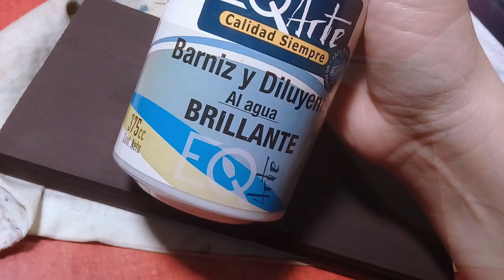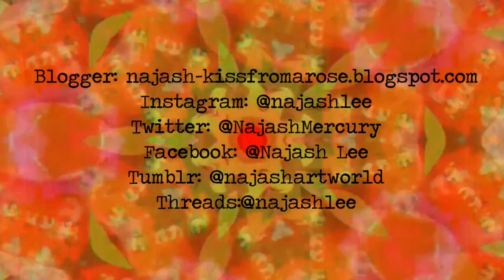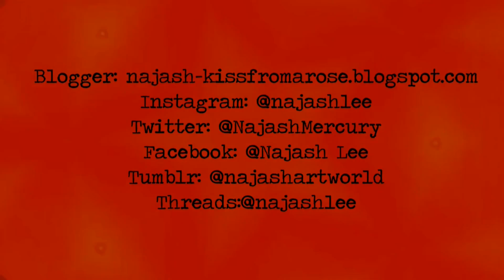"Lampara Gansesha" (Restauración de algo que fue tirado a la basura)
Hola! Bienvenidos al canal y al video!

Hoy les traigo un "reciclado" y restauración.
La gran "Tu basura es mi tesoro".

Hace cosa de unos meses mi hermano, me trajo esta lámpara con piedras de sal y una estatua de Ganesha. A simple vista se nota que fue una manualidad bastante simple que alguien tiró a la basura o por fea, o porque no la quiso limpiar.
Le di una primera limpieza. En especial al cuenco de arcilla y las piedras. Les ahorro el asco sin mostrar nada, pero estaba lleno de insectos muertos.
Cuando terminé con el cuadro del Chilli, decidí tomarme un descanso y qué mejor que hacerlo con algún proyecto simple, como este.

Lo primero que ven es la retirada de piedras.
Luego y con mucha delicadeza, despegué al Ganesha y al cuenco de arcilla. El plan? Pintar el cuenco, la estatua y la base. Simple.

La estatua pasó por un proceso de limpieza mas largo. Tenía toneladas de brillantina. Le despegué también unos apliques bien feos que tenía. Y continué cepillando lo mas que pude para despegar toda la brillantina.
Acto seguido, usé un poco de arcilla para restaurar el pulgar faltante, la esfera y el tocado de la cabeza y el hacha.

Acá les hago un pequeño stop para contarles quién es Ganesha y que tiene en sus manos.

Ganesha es uno de los dioses principales y mas adorados dentro de la religión hinduista. Es un humano con cabeza de elefante y tiene cuatro brazos.
Representa la sabiduría y la superación de obstáculos. Es patrón de las artes y de las ciencias. Es la representación del intelecto supremo.
Qué lleva en sus manos? Casi siempre lleva las mismas cosas, aunque puede diferir en algunos casos.
- Una soga (mano izquierda superior en esta estatua) para conducir a sus devotos hacia metas más altas y al sendero espiritual.
-Un hacha (mano derecha superior) para cortar las ataduras perecederas de los devotos.
-Un laddu (mano izquierda inferior), que es un dulce hecho con harina de garbanzo y que es su dulce favorito que usa para recompensar a sus devotos por sus actividades espirituales.
-Una mano extendida (mano derecha inferior) en gesto de varadá mudrá (bendición) para... bendecir a sus devotos.

También se lo suele representar con una maza de oro en representación del autocontrol. Un pedazo de colmillo roto como pluma para escribir. O un caracol marino para alegrar a sus devotos con el sonido.
A veces se lo representa montado en una rata gigante (si), que representa los deseos mundanos.

Volviendo al video! Luego del caos de crear un nuevo pulgar, comencé a pintar el cuenco. Pintura acrílica, color base gris claro (interior) y gris oscuro (exterior).
Pinté la base de madera y luego la oscurecí un poco mas para que quede a tono.
Paso siguiente, la estatua.
Comencé con un color base y todo iba bien hasta que despegué el bendito pulgar.
Hecha la base, elegí al protagonista principal, el oro negro. Elegí ese color en vez de un oro iridiscente porque queda mas fino.Pinté los detalles, los símbolos de la frente. Luego, usando mi dedo, le di esa pátina en algunos lugares usando la misma pintura.

Y para terminar, le di dos capas de laca poliuretánica (amo esa cosa), que lograron que resalten los detalles y que tenga mucha profundidad.

Pinté con pintura acrílica metalizada el cuenco. Plata y Peltre Oscuro. Y una capa de laca poliuretánica por dentro y fuera.

Limpié mejor las piedras, una por una. En si no hay que tocarlas mucho porque son de sal y se pueden desintegrar. Pero les quité bastante mugre que las tenía bastante oscuras.

Luego coloqué la lamparita y coloqué en su lugar las piedras. En dos veces porque nada sale bien al primer intento (?). Puse las mas lindas arriba, así se lucen mejor.

La base de madera fue barnizada con un barniz al agua que suelo usar para los lienzos, en tono brillante. Le di una sola capa. Detalle, use el sobrante para un dibujo que van a ver la próxima semana.

Pegué todo en su lugar con silicona líquida, dejé secar y lo volví a poner en la ex-mesita del teléfono, en el living de mi casa.

No es la mejor toma para finalizar, lo sé. Pero es lo que salió en ese momento. Es un buen lugar y queda divino.

Espero que les haya gustado el proceso de restauración de esta manualidad tirada a la basura.

Gracias por mirar, comentar, dar like y todo eso.
Que Ganesha los llene de sabiduría.

Con amor, Niñita!

Threads:@najashlee

Likes!

Kiss Kiss!
Bye Bye!